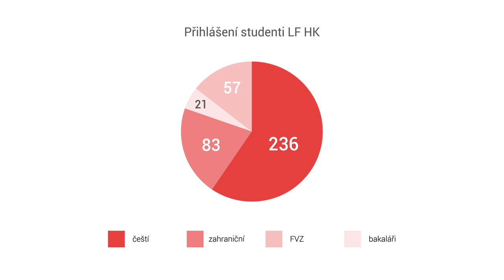COVID 19 Dobrovolníci z řad studentů LFHK UK